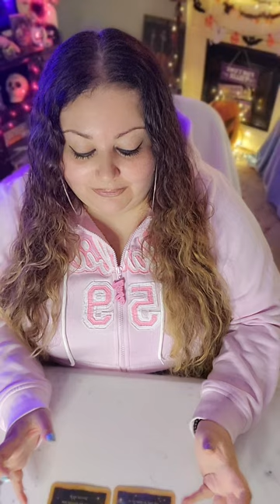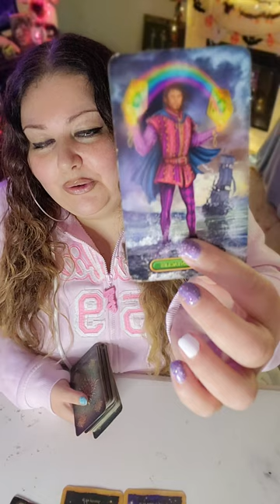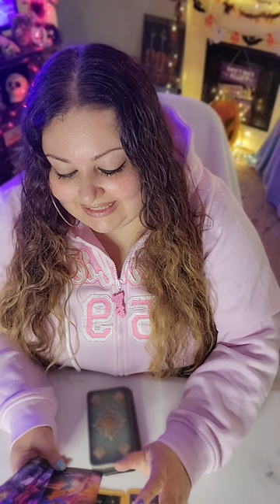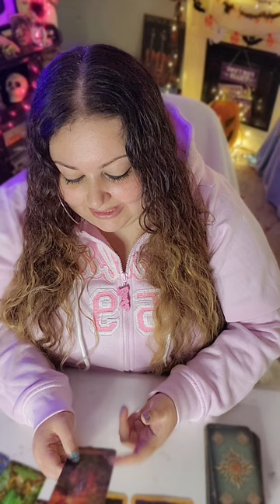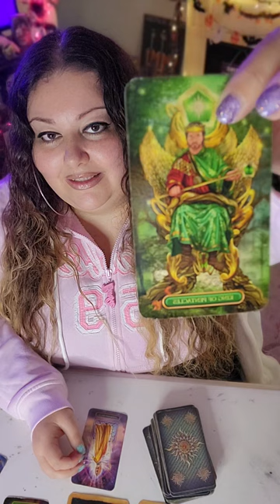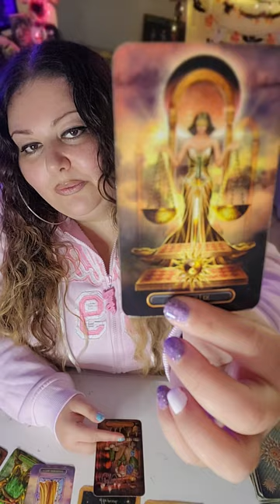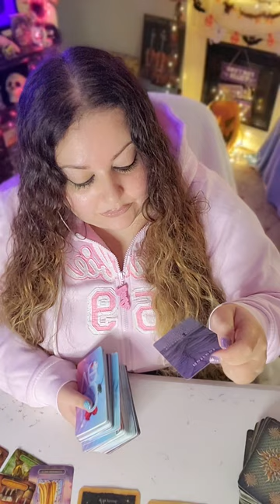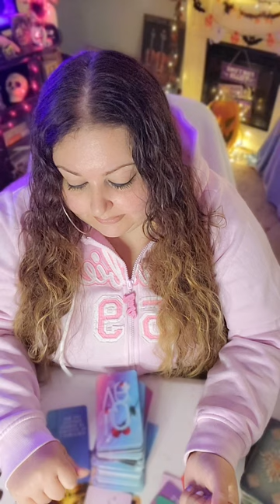❤️💌tarot aquarius 👑KING MONEY ARRIVES READY TO MAKE A PASSIONATE STABLE OFFER! 🤑❤️‍🔥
Hello MY LOVES!! 🤗 I'm currently accepting personal readings at this time. If you enjoy the messages on my channel  and they resonate in any way, please feel free to book a reading! Thanks again ❤️-TRINE

Many Blessings  😇💖

I have been guided to provide the collective with spiritual encouragement and awareness.  The information I will be sharing with you comes from a very sacred, nurturing, protective, non judgemental space. The messages I deliver are to inspire and enlighten the TRINE DIVINE TAROT collective as they discover their life path journeys. I come to you with purist of intentions and for your highest good. I appreciate and honor every single person who has found their way to my channel.  There are no coincidences. Hopefully, you will find the healing messages that are meant for you! Ciao babydolls! ❤️ -Trine